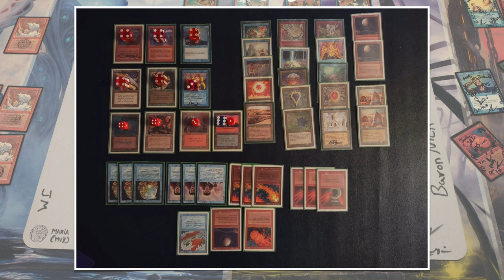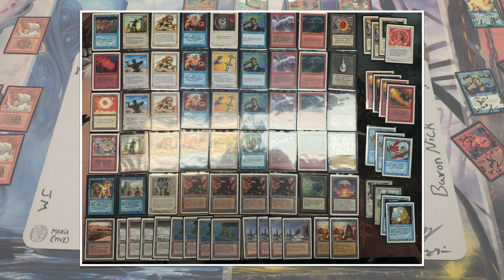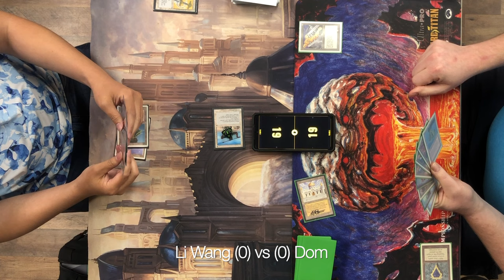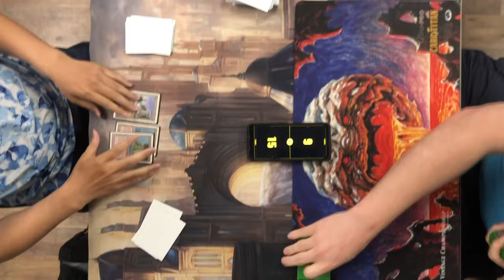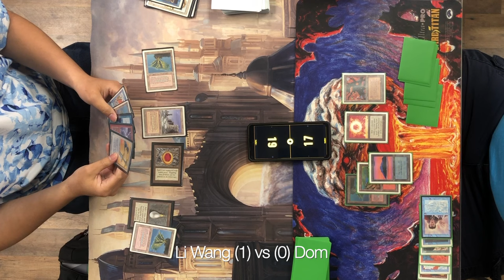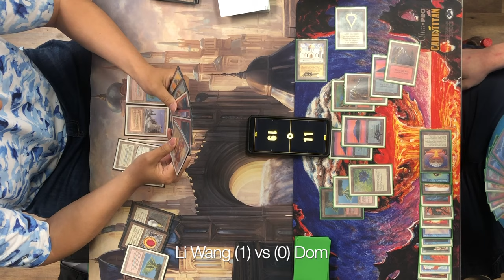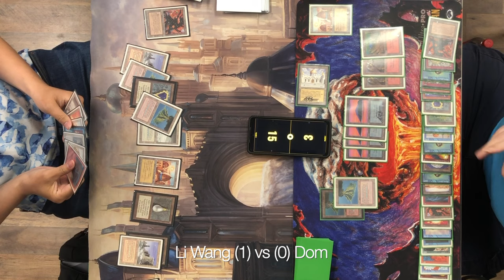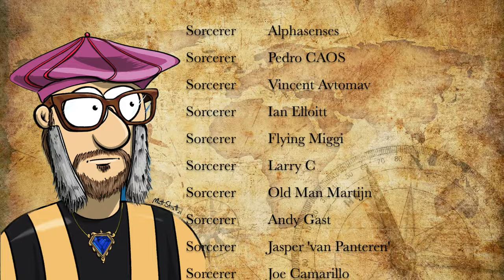UWR Aggro vs UR Burn, MTG Finals Goblin Hero Charity Cup | OS Magic the Gathering mtg9394 841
In today's MTG 93/94 match we are going to look at the finals played at the Goblin Hero Charity Cup held in New Jersey. In the finals we see to fierce MTG burn decks going at it!

Decks: UWR Aggro vs UR Burn
Players: LiWang vs Dom

00:00 MTG 93/94
01:50 UR Burn
05:35 UWR Aggro

07:58 MTG Games

Atlantic Rules
This game is played according to the Atlantic Old School MTG rules. That means; one strip mine, mana burn is real and FE cards are allowed.

At this tournament they also allowed proxies. To find out more about this event check out the tournament report